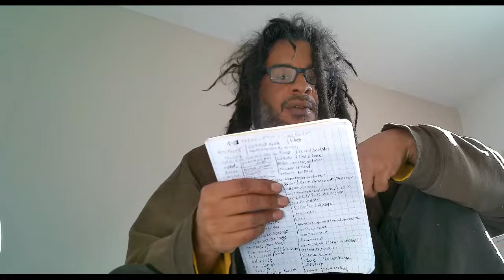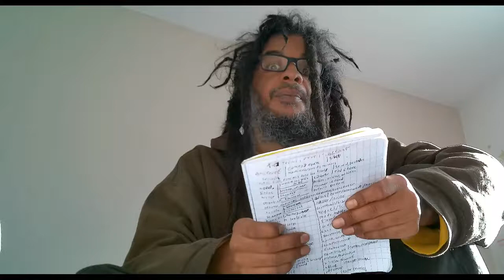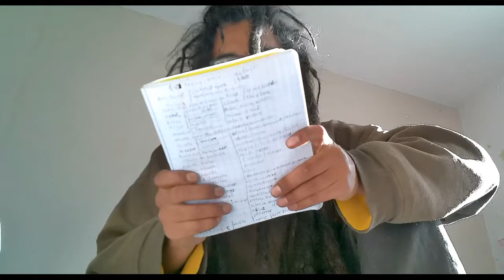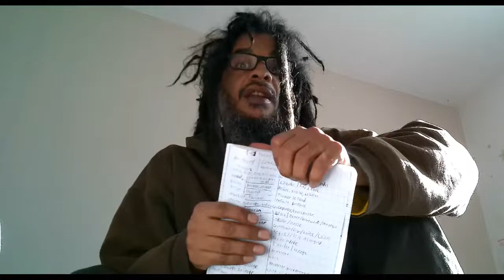Expressions issues du commerce maritime dans le langage quotidien (Résumé du prochain live)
Pour la plupart d'entre nous, les ancêtres étaient paysans et non pas marins.
Alors, comment se fait il que nous ayons tous ces termes qui viennent du langage de la marine marchande vu que nous sommes des humains qui vivons sur terre ?
Exemples : Galérer, ramer, jeter l'ancre, aborder, débarquer, traverser, naviguer, couler etc etc...